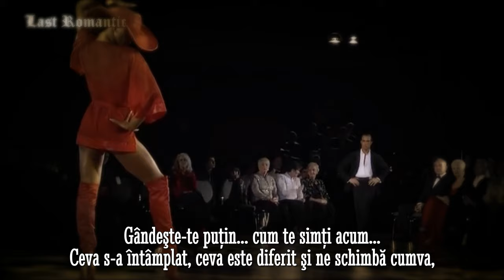ENGELBERT HUMPERDINCK - THERE'S SOMETHING WRONG IN PARADISE